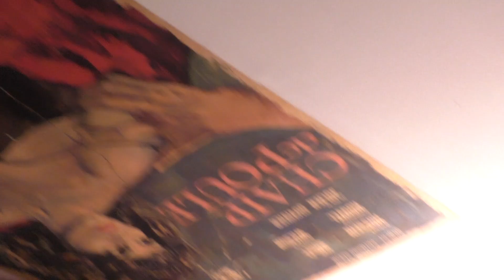Constantin Leu / Roberto Robao / Grégoire Leu au BROKEN IMPRO #16 - 2/11/2022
BROKEN IMPRO #16 au Chair de Poule (Paris)